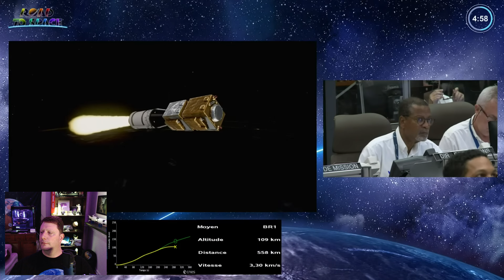Vega-C 2nd stage launch failure [SpaceWeek clip]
🌎 Come hang out in our 24/7 Satellite Time Lapse music stream, featuring gorgeous views of Earth from geostationary orbit!

arianespace avio vega c failure anomaly second stage 2nd stage upper stage zefiro 40 esa european space agency pleiades